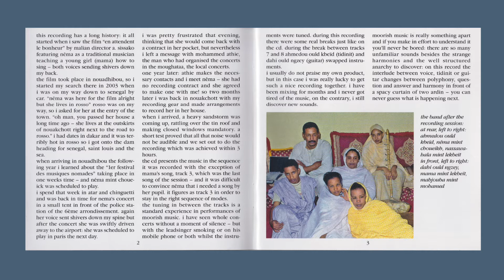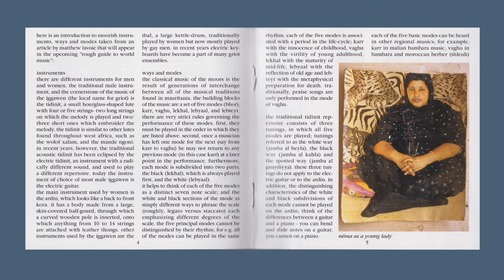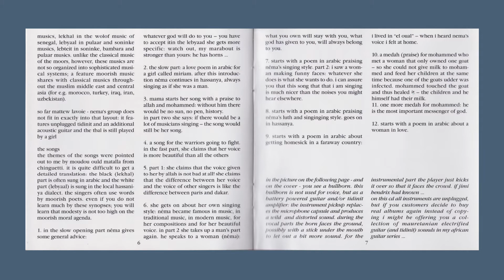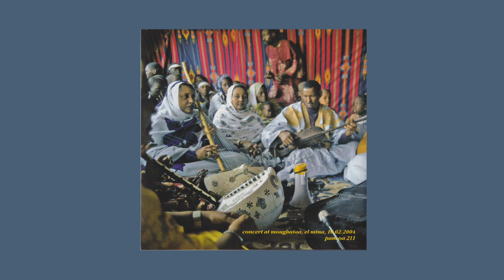Néma Mint Choueikh - Lilek Yebgalek الفنتانة: النعمه منت أشويخ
Label:
Popular African Music ‎– pam oa 211
Serie:
Out Of Africa (2) – oa 211
Format:
CD
Land:
Germany
Veröffentlicht:
10 Feb 2004
Genre:
Folk, World, & Country
Stil:
African, Griot